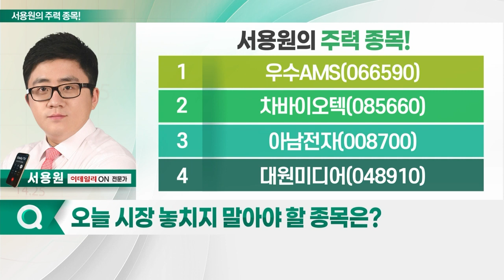우수AMS, 차바이오텍, 아남전자, 대원미디어_서용원의 주력 종목 (20230518)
1. 우수AMS(066590)
2. 차바이오텍(085660)
3. 아남전자(008700)
4. 대원미디어(048910)

우수AMS(066590)
- 자동차 부품 전문업체
- 1Q 매출, 1분기 기준 역대 최대치
- 현대차·기아 판매 확대 등으로 2Q 실적 기대
- 조정시 접근 유효

차바이오텍(085660)
- 세포 치료제 개발 및 제대혈 보관, 줄기세포 연구 관련 사업 영위
- 1Q 영업익 204억원… 전년 대비 5720% 증가
- 日 제약사 아스텔라스와 기술수출 계약